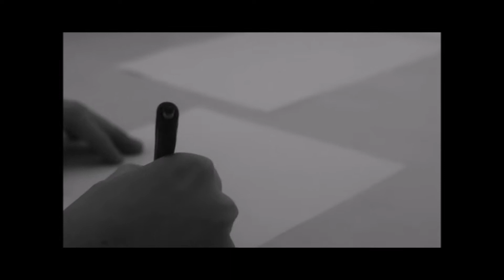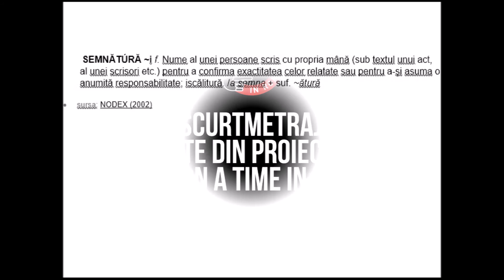Semnătură - film înscris în concursul video anticorupție Once Upon a Time in Romania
Film înscris în concursul Once Upon A Time in Romania de Vlad Acozmulesei.
Pe 13 decembrie, Inițiativa România dă start votului! Intră pe și votează filmul tău preferat. Filmul cu cele mai multe voturi va câștiga premiul publicului în valoare de 1000 de Euro!

“Prin acest scurtmetraj am căutat să reliefez atât importanța actului de aprobare prin intermediul momentului în care acesta este semnat, cât și insuficiența sa în vederea aplicării celor semnate (de aici foaia goală) și părăsirea în final a așa zisului birou de către semnatar. Filmul este o invitație evidentă la acțiune.” - ne scrie Vlad.
Concursul de scurtmetraje anticorupție este organizat de Inițiativa România și Fundația Friedrich Naumann pentru libertate, cu sprijinul Ambasadei Canadei în România, Bulgaria și Republica Moldova.
Parteneri media: VICE România, IQads, ROCK FM.
Parteneri premii: Ambasada Franței și Institutul Francez, Borsec.
Regulamentul concursului este disponibil pe pagina Film That! de pe site-ul Fiecare participant la concursul de scurtmetraje anticorupție este responsabil de conținutul filmului înscris în concurs. Este interzisă participarea la concurs cu filme pentru care participanții nu dețin drepturi de autor sau nu au acordul autorului pentru a utiliza respectivele materiale.